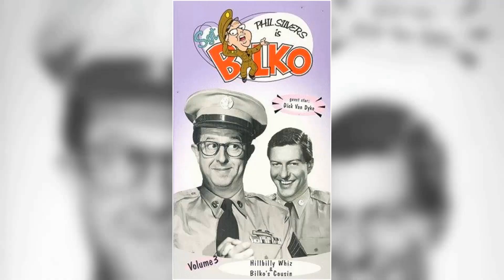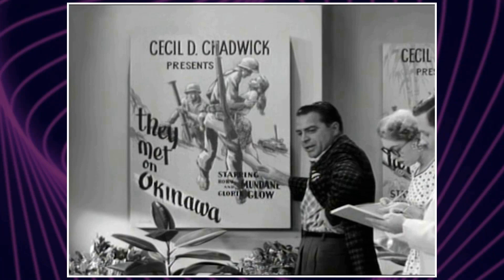Beyond the Surface: Explore the Mysterious and Disturbing Secrets of The Phil Silvers Show TV Series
Phil Silvers as MSgt. Ernest G. Bilko
Harvey Lembeck as Cpl. Rocco Barbella
Paul Ford as Col. John T. Hall
Allan Melvin as Cpl. Steve Henshaw
Billy Sands as Pvt. Dino Papparelli
Maurice Gosfield as Pvt. Duane Doberman
Herbie Faye as Cpl. Sam Fender
Bernard Fein as Pvt. Gomez
Jack Healy as Pvt. Mullen
Mickey Freeman as Pvt. Fielding Zimmerman
Maurice Brenner as Pvt. Irving Fleischman
Karl Lukas as Pvt. Stash Kadowski
Terry Carter as Pvt. Sugie Sugarman
Jimmy Little as MSgt. Francis Grover
P. Jay Sidney as Pvt. Palmer
Joe E. Ross as MSgt. Rupert Ritzik
Walter Cartier as Pvt. Claude Dillingham
Hope Sansberry as Mrs. Nell Hall
Barbara Barry as WAC Edna
Billie Allen as WAC Billie
Nicholas Saunders as Captain Barker
Tige Andrews as Pvt. Gander
Harry Clark as MSgt. Stanley Sowici
Elisabeth Fraser as MSgt. Joan Hogan
John Gibson as Chaplain
Ned Glass as MSgt. Andy Pendleton
Beatrice Pons as Mrs. Emma Ritzik
Jim Perry as Lt. Anderson
Paul Lipson as Pvt. Tony
Nelson Olmsted as Captain Masters, MD
Jane Dulo as Mildred
Jason Evers as Lieutenant
Philippa Bevans as Joan's Aunt
Bob Hastings as Lieutenant Wilson
Dan Frazer as Army Finance Captain
John Boruff as Brig. General Owens
Henry Lascoe as Adamapolis
Danny Dayton as MSgt. Coogan
Edith King as Dowager at Dog Show
Dody Goodman as Waitress
Midge Ware as WAC Corporal
David White as Advertising Executive Larkin
Virginia Wilson as Cleo the Clutch
Bert Thorn as Carl Reeves
Fred Herrick as J. J. Clarkton - Indian Agent
Jane Kean as WAC Marion
Harry Gresham as Mayor Burke
John Alexander as General Strait
Frank Marth as Benedict 'Benji' Arnold
Edward Andrews as Major Charles Lukens